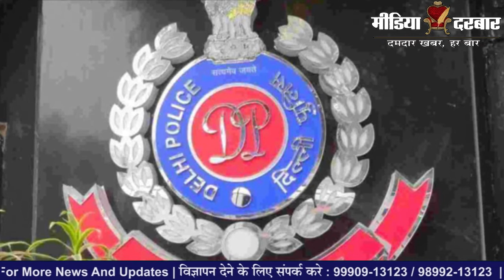New Delhi Crime : नाबालिग लड़की को दरिंदों ने Car में नोच खाया | Media Darbar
हम आए दिन रपे और गैगरेप की खबरे सुनते रहते है जिन्हें सुनके रोजाना खुल खोल जाता है कि इतने सख्त कानूनों के बाद भी रेप करने वालो की हिम्मत की दात देनी पड़ेगी कुछ ऐसा ही फिर एक बार दिल्ली में हुआ जहाँ एक नाबालिक के साथ 3 लोगों ने बारी बारी जबरदस्ती की और कुछ समय बाद नाबालिक को वापस छोड़ कर वहां से फरार हो गए..

:- Sports News
:- Movies Review:- Latest Bollywood
:- Ground Reports
:- Top Trending Videos & Topics
:- Entertainment News
:- News Analysis of The Day
:- Sahitya & Dharm
:- Sair Sapata